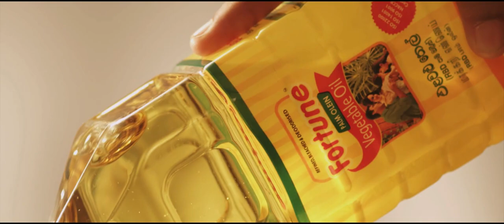Fortune TVC - A Mother's Love (English)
Executive Creative Director | Thusith Ruven Bandara
Agency | Cogent
Agency Creative Team | Pasindu Silva | Udara Lakmal | Prasad Thenuwara | Thejani Gamage | Amith Bandara | Rajitha Dilshan
  | Sudarshan Ramiya | Hasaranga Kaushal | Lahiru Bandara | Sarah Liy
Client Servicing | Heshan Rodrigo | E.L Dilshani
Client | Piramid Wilmar

Director | Thusith Ruven Bandara
Producer | Lasith Perera
DOP | Rangana SB
Asst. Director | Ranjan Prasanna | Amila Samarakoon
Production Manger | Krishantha Goonetilleke
Art Director | Janaka Bandara
Hairdresser | Lathika Gowri
Make Up | Nayanaa Ujith | Waruni
Casting | Dewa Lasan
Wardrobe | Janaka Ullandupitiya
Editor | Tharindu Kariyawasam
Music | Rukshan S. Subasinghe